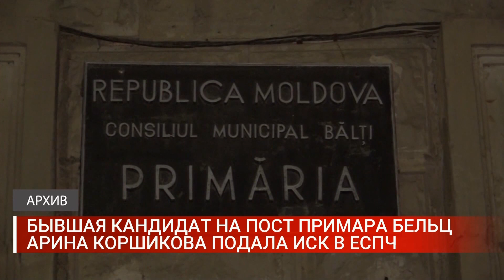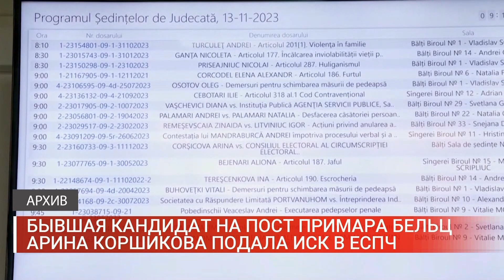Бывшая кандидат на пост примара Бельц Арина Коршикова подала иск в ЕСПЧ